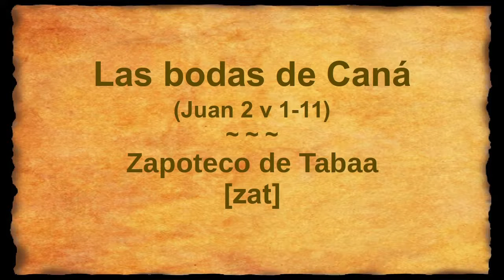Zapoteco de Tabaa - Wedding at Cana (John 2.1-11) [zat]